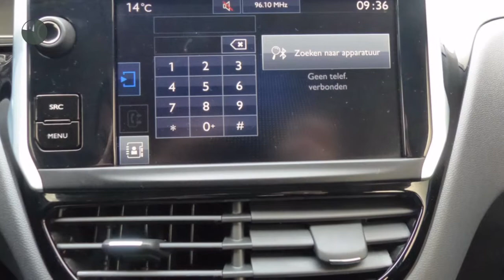Peugeot 208 1.2 VTI 82PK 5DRS ACTIVE - NAVI - AIRCO - CRUISE